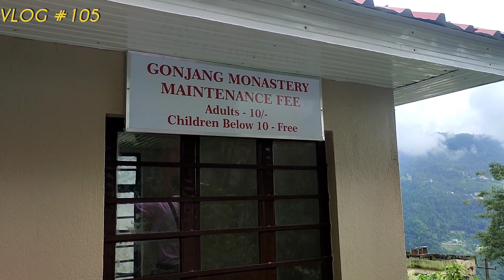Sikkim tour | part -2 | vlog#105 | full enjoy